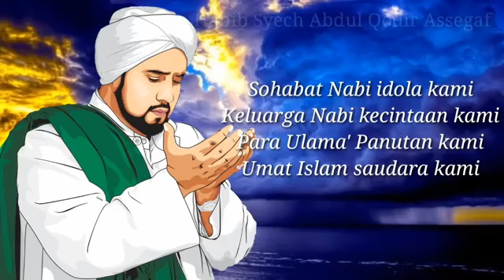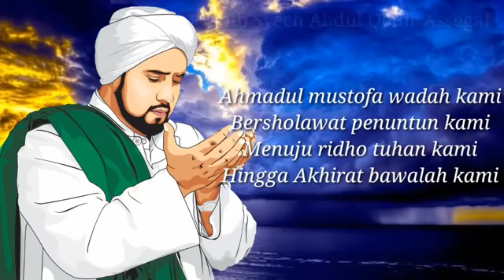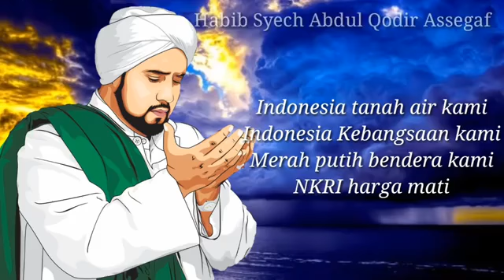Allahul kafi (habib syeh)